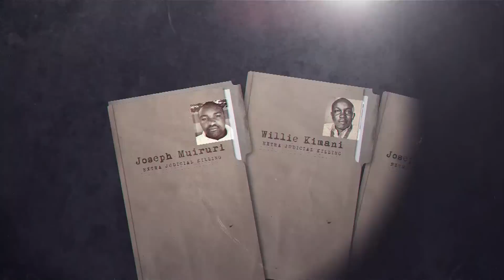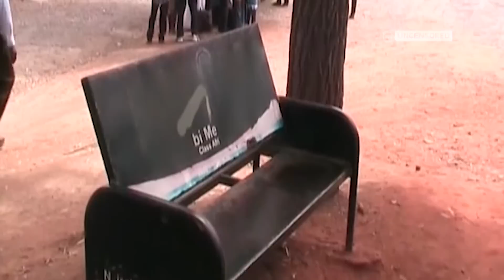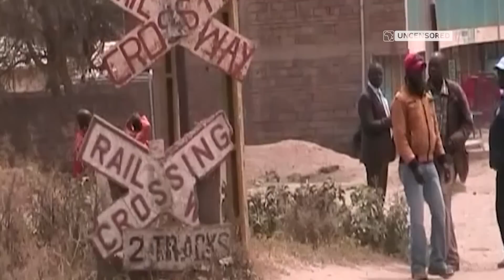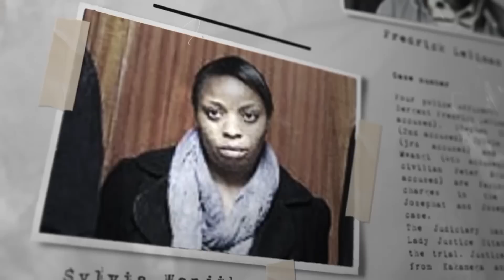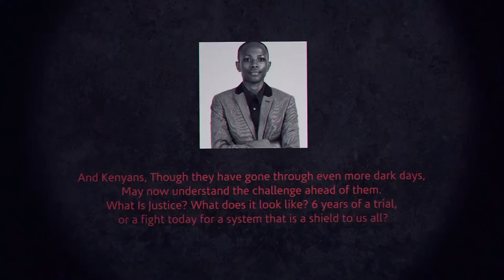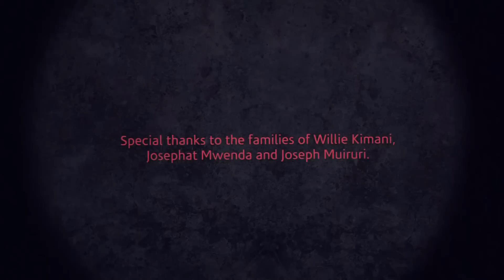JUSTICE BE OUR SHIELD: The Mavoko 3 Murders - Part 3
IJM Lawyer Willie Kimani, his client Josephat Mwendwa and their trusted driver Joseph Muiruri all left the Mavoko Law Courts as midday approached on the 23rd of June, 2016. These doors would be the last that Willie and Josephat walked through before they were kidnapped and murdered. Their fight for justice didn’t die with them.

This is the third and final part of the story of that fight, from beyond their graves.